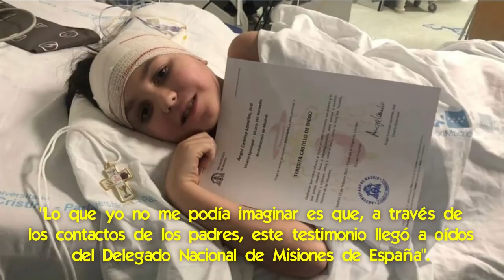Niña de 10 años muere en "olor a santidad" [¡y es nombrada Patrona de los Niños Misioneros!]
🌟 Otro niño camino a los altares.
En este video quiero contarte de un caso excepcional que te va a conmover.
Es sobre una niña de gran fe, Teresita Castillo de Diego, de 10 años, que falleció el 7 de marzo de 2021 en "olor a santidad".
Poco antes de su muerte fue designada misionera por la archidiócesis de Madrid.
Teresita era de una belleza sobrenatural.
Una niña enferma por un tumor en la cabeza, que desde su cama de enferma era misionerita de la Iglesia.
La pequeña falleció a consecuencia del tumor con el que llevaba luchando tres años, pero su historia, su testimonio de fe y de amor a la Iglesia y a la misión, han dado la vuelta al mundo.
En España ya la consideran Patrona de los niños católicos misioneros.
Toda su historia es extraordinaria desde que llegó de Siberia, Rusia, adoptada por padres españoles.
En este video te queremos contar el asombroso caso de precoz santidad de una niña, de cómo se puede ser santo ya en los primeros años de vida y cómo se inscribe dentro de la línea de niños que murieron en olor a santidad, de los cuales hemos realizado varios videos.

💡 El texto completo de este video y los links que se mencionan los puedes encontrar acá 👉

El mundo católico se ha maravillado tras la publicación el 8 de marzo de 2021 de una carta en Twitter del P. Ángel Camino, vicario episcopal de la arquidiócesis de Madrid, quien relató cómo la niña Teresita anhelaba compartir su fe con los demás para que "puedan ir al cielo", como decía ella.
El sacerdote cuenta en una carta enviada a todos los fieles de la diócesis, que ese día, tras celebrar la Misa en el Hospital, los capellanes del Hospital de La Paz le propusieron visitar a una niña gravemente enferma, que tenía programada al día siguiente una operación para extirpar un tumor en la cabeza.

Él relató,
"Hemos llegado a la Unidad de Cuidados Intensivos debidamente equipados, he saludado a médicos y enfermeras, y acto seguido me han llevado a la cama de Teresita que estaba junto a su madre Teresa.
Un vendaje blanco rodeaba toda su cabeza, pero tenía la cara suficientemente descubierta como para percibir un rostro verdaderamente brillante y excepcional"
Le explicó que acudía "en nombre del Cardenal Arzobispo de Madrid para traerle a Jesús".
La niña preguntó al Padre Ángel: “Me traes a Jesús, ¿verdad?”, y a continuación añadió: “¿Sabes una cosa? Yo quiero mucho a Jesús”.

Y en ese momento la madre intervino en la conversación e invitó a su hija: “Dile a Ángel lo que tú quieres ser”.
Teresita respondió: "Yo quiero ser misionera". El padre Ángel quedó impactado por la respuesta, totalmente inesperada para él.
Recogiendo fuerzas de dónde no tenía, por la emoción que le produjo la respuesta, le dijo el padre Ángel,
"Teresita, yo te constituyo ahora mismo misionera de la iglesia, y esta tarde te traeré el documento que lo acredita y la cruz misionera".

Entonces el sacerdote administró el Sacramento de la Unción, y le dio la Comunión y la bendición apostólica del Papa.
El Vicario contó que fue un momento de oración, sumamente sencillo, pero “profundamente sobrenatural”.
Se unieron a ellos algunas enfermeras que espontáneamente tomaron unas fotos, y que quedaron como un recuerdo imborrable.

El padre Ángel se despidió mientras ella, con su mamá, se quedaba rezando y dando gracias.
Aquella misma mañana, en la Vicaría, el padre Ángel elaboró el oficio de misionera y lo presentó en un pergamino verdaderamente precioso, que fue diseñado especialmente.
Luego tomó la cruz de misionera y a las cinco de la tarde regresó de nuevo al Hospital de La Paz.
Lo estaban esperando los capellanes y fueron derecho a la Unidad de Cuidados Intensivos.
"En cuanto me ve la mamá", narra en su testimonio el vicario, dice en voz alta "Teresita, ¡no me lo puedo creer! Viene el señor Vicario con el regalo para ti".